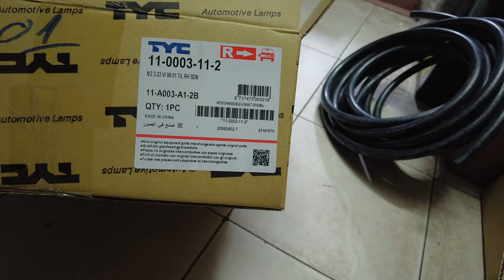ĐÈN HẬU 323 2001-2003